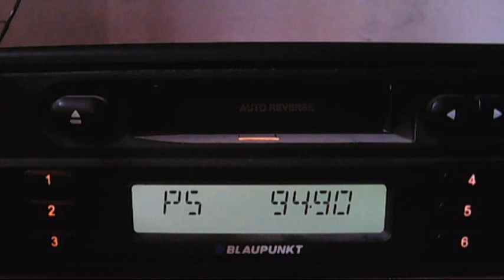acik istanbul plus hr botev svilengrad troposcatters 14:08